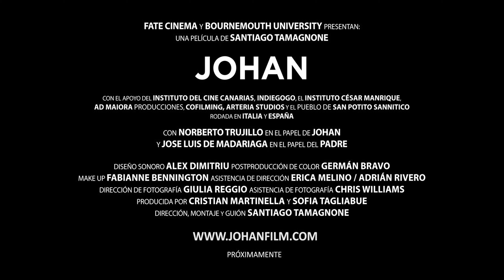JOHAN - TEASER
JOHAN
(FILM 2021)

Johan, (interpretado por Norberto Trujillo), es guiado por la voz de su padre (José Luis de Madariaga) para desterrar a los demonios que tomaron el control de su pueblo. Sin embargo, Johan no parece capaz de discernir si su camino lo está llevando a derrotar a la oscuridad o a unirse a ella.

Esta película independiente fue filmada con el apoyo de varias instituciones en San Potito Sannitico (Italia) y las islas Canarias (España).

ESTRENO EN FESTIVALES PRONTO